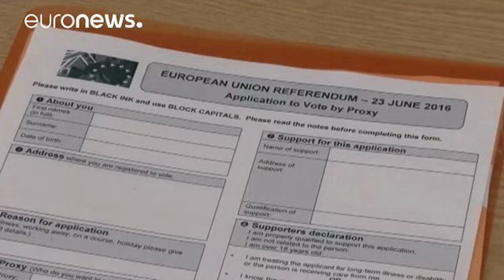آینده مبهم جبل الطارق پس از برکسیت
در پی رای بریتانیایی ها به خروج از اتحادیه اروپا، اسپانیا بار دیگر موضوع حاکمیت مشترک بر شبه جزیره جبل الطارق را مطرح کرد.

جبل الطارق که در سواحل جنوبی اسپانیا قرار دارد، در اوایل قرن هجده میلادی با حمله نیروهای بریتانیا به تصرف این کشور درآمد و بخشی از قلمرو بریتانیا شد.

از آن زمان تا کنون و برای مدتی بیش از سیصد سال، دو کشور بریتانیا و اسپانیا همواره بر سر مالکیت بر این شبه جزیره اختلاف داشتند.

در همه پرسی برکسیت، بیش از نود درصد از ساکنان جبل الطارق به ماندن در اتحادیه اروپا رای دادند و بر…